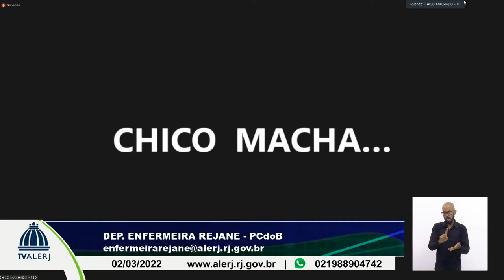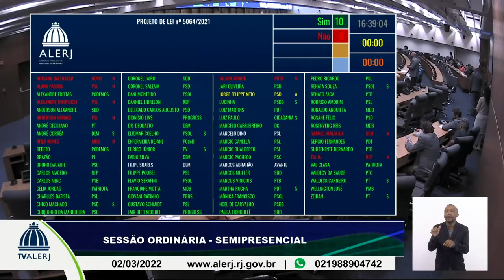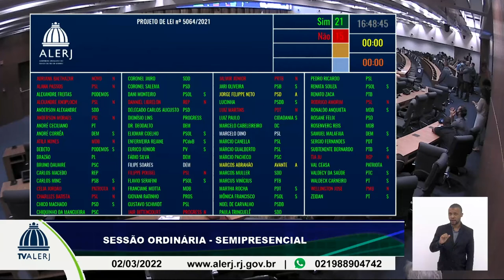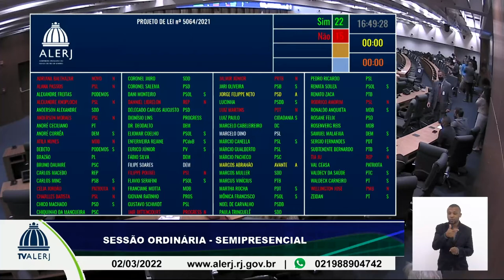Sessão Ordinária - 02/03/2022